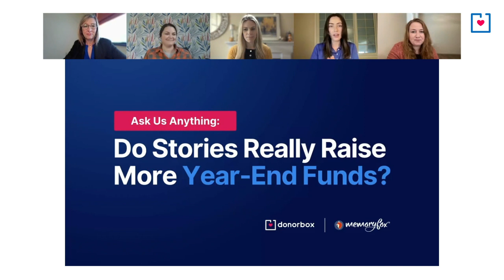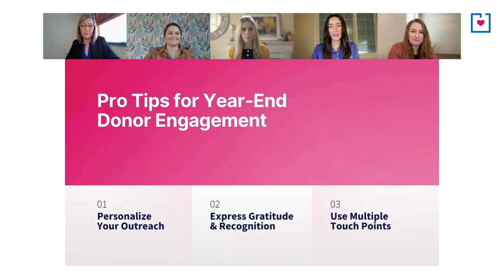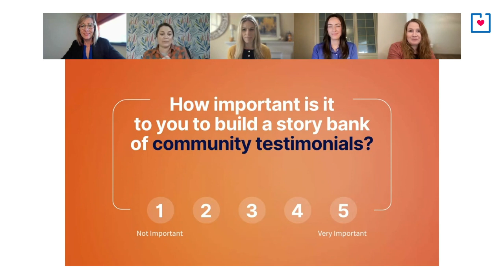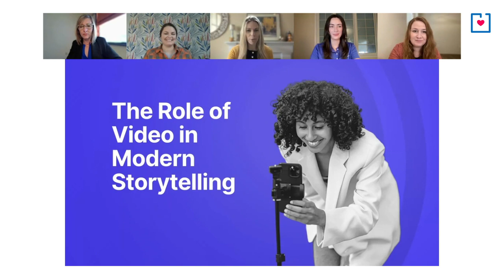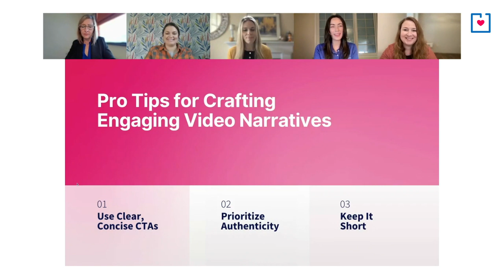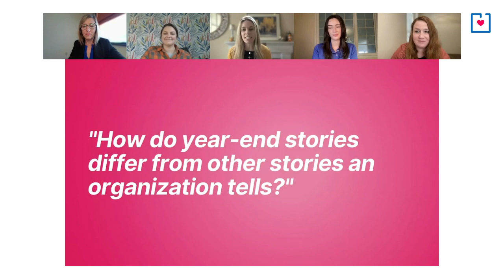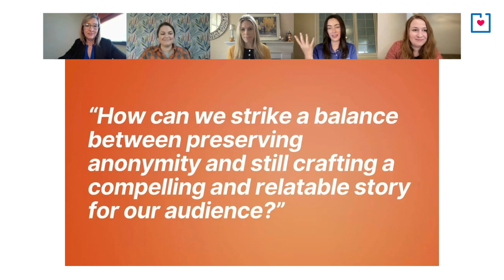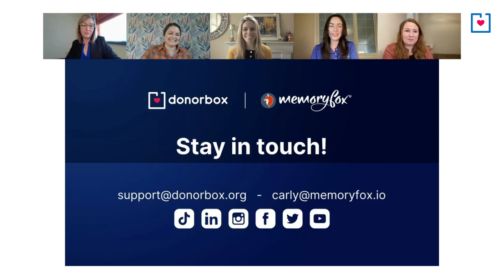Ask Us Anything: Do Stories Really Raise More Year-End Funds?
Step into the world of impactful nonprofit storytelling during our interactive session. Join the experts from Donorbox and MemoryFox for an insightful journey to amplify your nonprofit’s year-end fundraising, where you’ll:
-Explore the value of and process of collecting authentic stories.
-Harness the fundraising potential of poignant videos.
-Uncover effective strategies for donor engagement at this critical time of year.

00:00 Introduction
04:08 Why is Giving Season important?
06:47 Common mistakes: social media and preparing
08:19 How to become your donor’s top donation choice
11:11 What is the best time to start a year-end campaign?
13:14 How storytelling impacts donors
18:06 Top 3 tips for nonprofit storytelling
22:01 How to market your nonprofit stories
24:58 Amateur vs Professional nonprofit marketing content
29:48 Why is video storytelling important for nonprofits?
34:31 How to collect stories & time management for nonprofits
41:14 How to store nonprofit stories
43:22 How to end your stories & balance anonymity
52:44 Impact of happy stories vs sad stories
1:00:02: Wrap-Up

🌟 Why Choose Donorbox?

Donorbox’s world-class, easy-to-use digital fundraising platform is trusted by 80,000+ nonprofits in 96 countries, powering over 75,000 campaigns and raising over $2Billion. Here’s what gives us the competitive edge:

✅ Easy to Use & Set Up
✅ UltraSwift™ checkout built to reduce donor drop-off
✅ Open to Customizations
✅ Available in Multiple Languages & Currencies
✅ Robust Donor Management System and much more!!